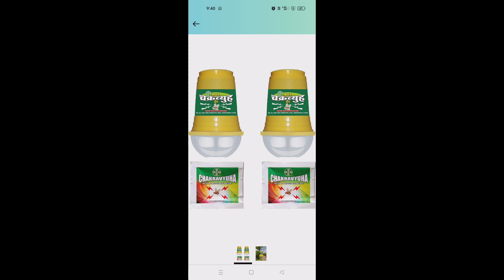homemade fruit fly trap|తక్కువ ఖర్చుతో ఈసీ గా తొందరగా చేసుకునే ఫ్రూట్ ప్లై ట్రాప్స్garden